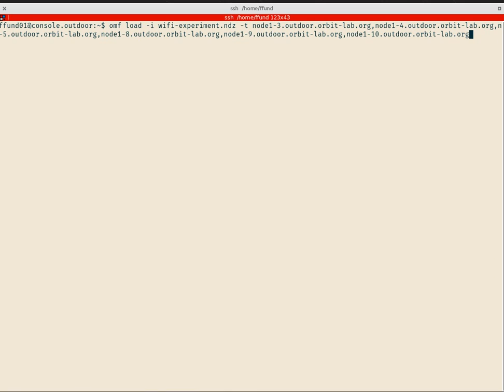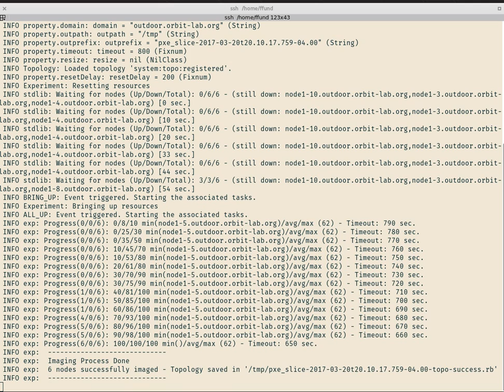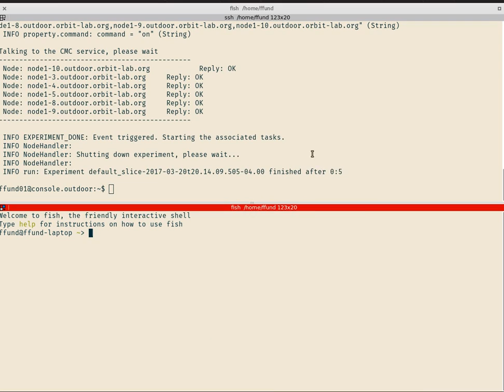Setting up the "802.11 WiFi Channel Planning" experiment on outdoor testbed